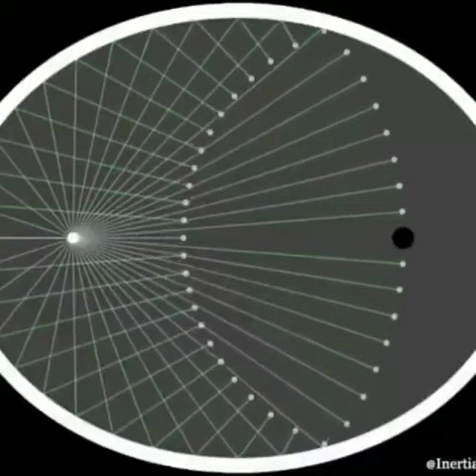“On an elliptical pool table with a pocket at one of the foci, you literally can't miss when shoo